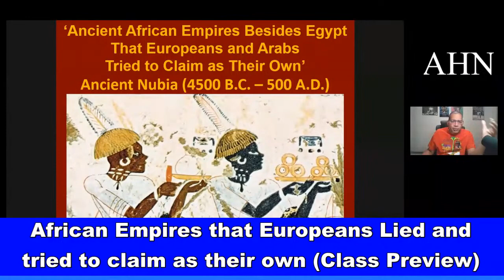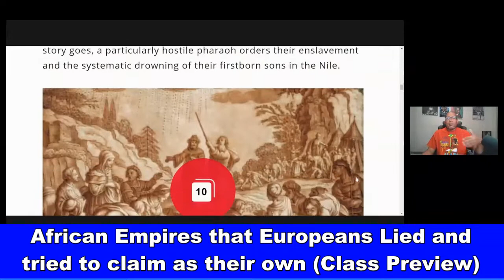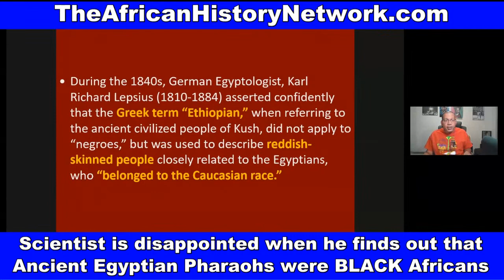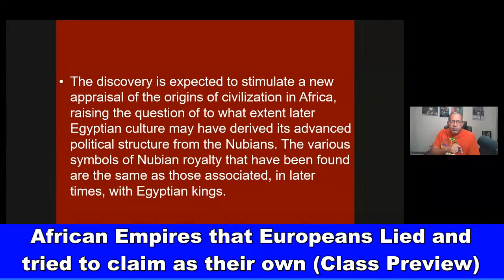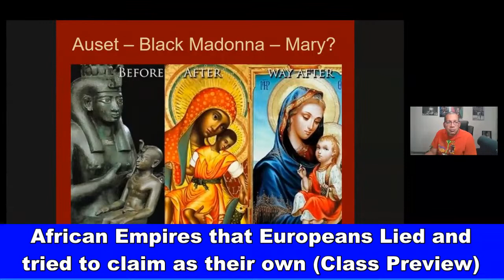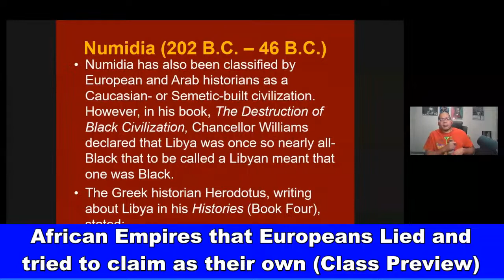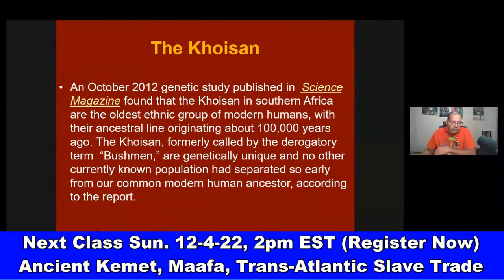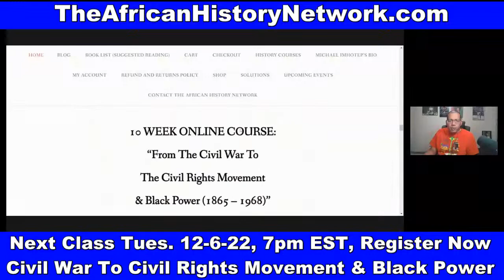Great African Empires that Europeans tried to Steal and claim as their own (Class Preview)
Great African Empires that Europeans tried to Steal and claim as their own (Class Preview) – Next Class, Wed. 12-14-22, 7pm EST with Michael Imhotep

REGISTER NOW for Michael Imhotep’s Online Courses: Next Class Wednesday, 12-14-22, 7pm EST! WATCH CONTENT ON
DEMAND NOW!!! ‘Ancient Kemet (Egypt), The Moors & The Maafa: Understanding The Trans-Atlantic Slave Trade What They Didn’t Teach You In School’, (LIVE 10 Week Online Course) with Michael Imhotep host of ‘The African History Network Show’. Discounted Registration $60; ALL LIVE SESSIONS WILL BE RECORDED SO YOU CAN WATCH AT ANY TIME! WATCH CONTENT ON DEMAND!

1st Class ‘Ancient Kemet (Egypt), The Moors & The Maafa: Understanding The Trans-Atlantic Slave Trade What They Didn’t Teach You In School’, Next Class Wednesday, 12-14-22, 7pm EST

2nd Class ‘From The Civil War To Civil Rights Movement & Black Power (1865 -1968) Tuesdays 7pm EST.